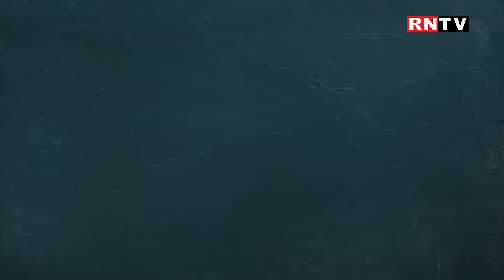TAINELE ROBOTICII / EDUCAȚIA PLUS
Invitați: Carla Mihalcea, Gabriel Enache, Alexandra Popescu, elevi și membrii ai echipei Info Robotics., a colegiului Ion Luca Caragiale.